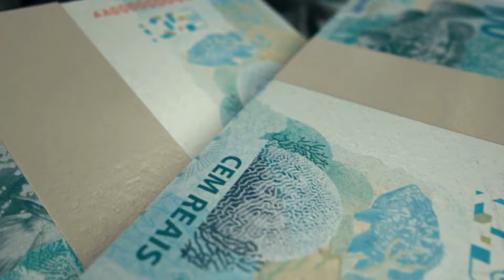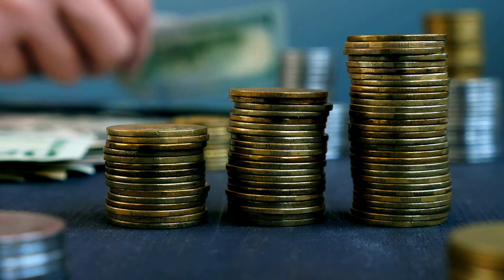O Dinheiro É Apenas Uma Forma De Energia | Aprenda Como Aproveitá-lo Como Um Milionário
✅ Conheça a Nova Técnica  Que Ajuda Nosso Cérebro a Manifestar Positividade
Sem Esforço ➜ (O CÓDIGO DA MANIFESTAÇÃO)

O dinheiro é descrito como mais do que uma entidade física; é apresentado como uma energia espiritual vibrante e fluida.
A discussão explora a ideia de que algumas pessoas atraem riqueza sem esforço, enquanto outras lutam, sugerindo um segredo para ganhar dinheiro que não é comumente compartilhado.
O conceito de dinheiro como energia tem raízes históricas, com as civilizações a reconhecê-lo como parte integrante da energia da vida, influenciando as emoções e moldando as economias.